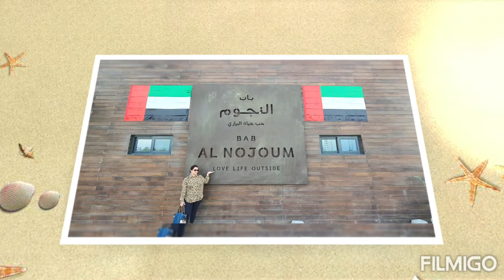Beach camping like a Sweet Dream 😍😇